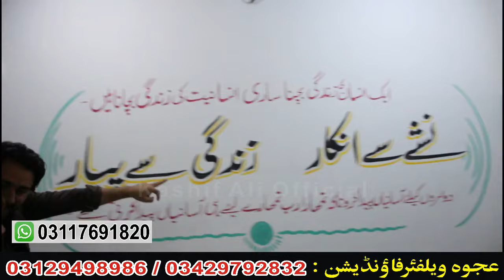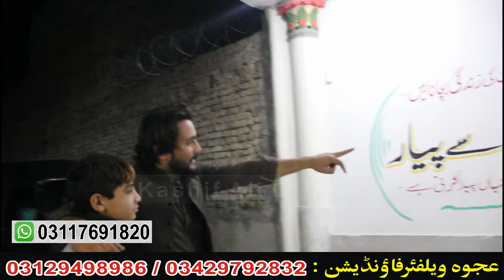Da Olas Awaz With Kashif Ali || Ep# ( 429) ishq ki wajah se nashe mein muktala baccha